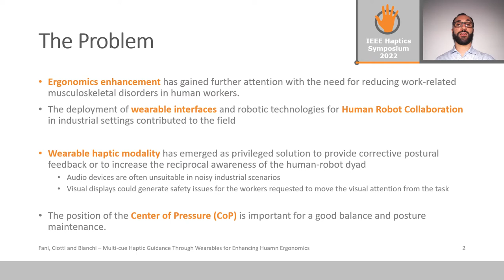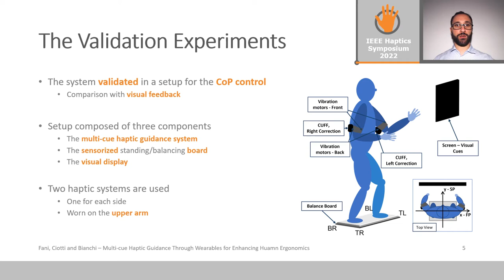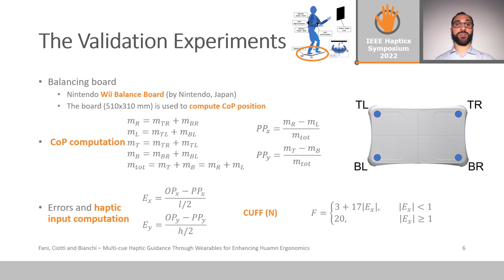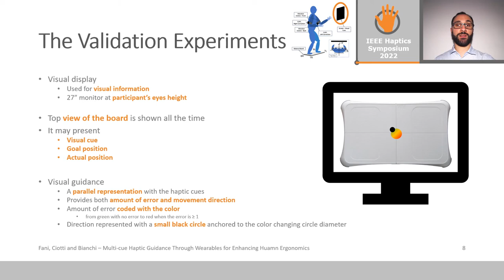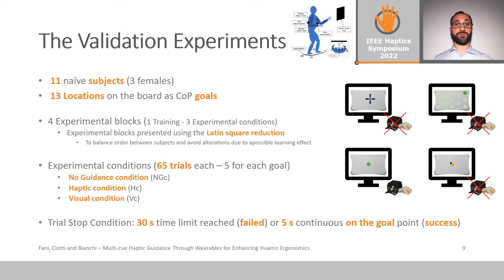Fani et al., Multi-cue Haptic Guidance for Ergonomics, IEEE Haptics Symposium 2022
S. Fani, S. Ciotti, M. Bianchi, Multi-cue Haptic Guidance Through Wearables for Enhancing Human Ergonomics, Proceedings of IEEE Haptics Symposium 2022
Abstract: Wearable haptic systems can be easily integrated with the human body and represent an effective solution for natural and unobtrusive stimulus delivery. These characteristics can open interesting perspectives for different applications, such as haptic guidance for human ergonomics enhancement, e.g. during human-robot collaborative tasks in industrial scenarios, where the usage of the visual communication channel can be problematic. In this work, we propose a wearable multi-cue system that can be worn at the arm level on both the two upper limbs, which conveys both squeezing stimuli (provided by an armband haptic device) and vibration, to provide corrective feedback for posture balancing along the user’s frontal and sagittal plane, respectively. We evaluated the effectiveness of our system in delivering directional information to control the user’s center of pressure position on a balancing board. We compared the here proposed haptic guidance with visual guidance cues. Results show no statistically significant differences in terms of success rate and time for task completion for the two conditions. Furthermore, participants underwent a Subjective Quantitative Evaluation and a NASA-TLX test, evaluating the wearable haptic system as intuitive and effective.